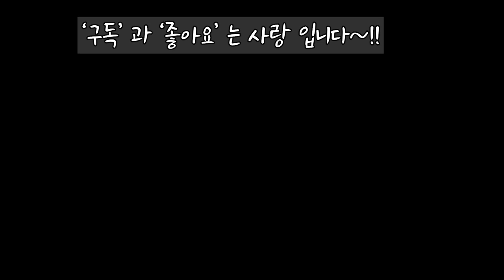새아침다육 창 완판완판 그래서 창세트2탄 10세 트 또 준비했어요!! (FEAT.새아침다육 택배:010 3361 7804)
안녕하세요~~
프리티 시청자님들
지난번 창세트 완판되어서
감사드리고요~~!
제가 오래만에 찍은 영상이라서
화면이 조금 흔들린점 양해 부탁드리고
다음 부터는 더욱 정성들여서
영상을 찍고 이쁘게 올리도록 노력하겠습니다
늘 건강 조심하시고 행복한날 이어가세요!!